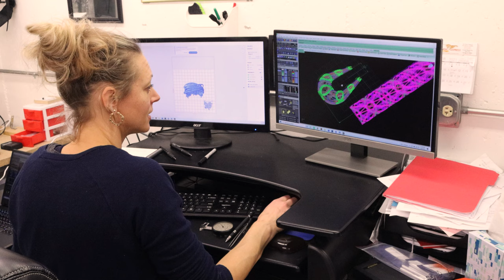Kelly Jacobson Studios - studio tour